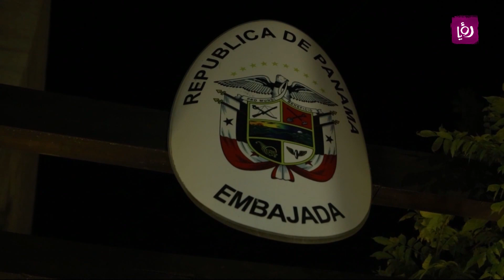اليوم الوطني لسفارة بنما - هنا وهناك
احتفلت سفارة بنما بيومها الوطني والتي استقلت فيه عن جمهورية كولومبيا ودعت السفارة عددا من الدبلوماسيين و الجالية البناميه المقيمة في الأردن. تخلل الحفل عرضاً غنائيا واخراً موسيقيا بالإضافة لتقديم الاكل البنمي الشعبي، التفاصيل في تقرير يارا أبو نعمة